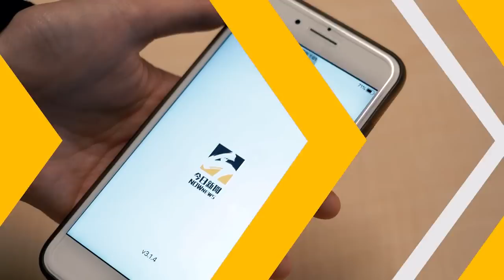PLG／休息室淚崩畫面曝光！鋼鐵人最終戰賽後這一人呆坐場邊流淚｜NOWnews